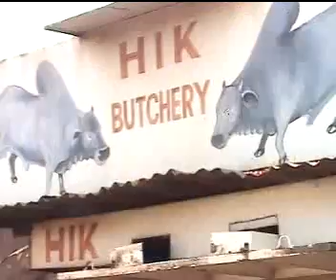Nthi Ya Kenya By KWAYO KWAYO (KITOO) (OFFICIAL VIDEO)